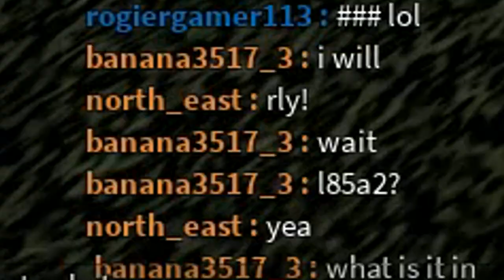Assault Rifle Scavenger Hunt in Phantom Forces!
Timestamps:
0:00 - intro/AK12
0:20 - C7A2
0:38 - HK416
0:46 - AKM
1:00 - Tar-21
2:00 - M16A3
2:29 - AK47
2:57 - AS Val
3:38 - AN-94
5:03 - Famas
5:58 - Aug A1
6:08 - M16A4
6:25 - Type 20
7:02 - Scar-L
7:17 - G36
8:01 - STG-44
8:18 - K2
9:03 - M231
9:42 - Aug A3
10:21 - AK103
10:59 - Type 88
11:52 - AK74
12:10 - G11K2
12:59 - Aug A2
13:44 - L85
14:13 - End